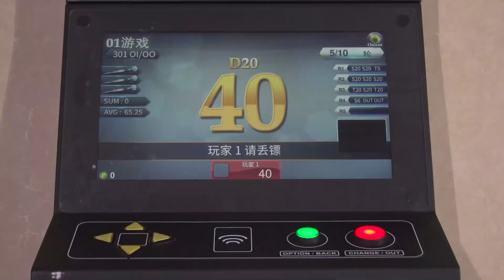北京飛多達斯飛鏢視頻-中学—301减分实战测试